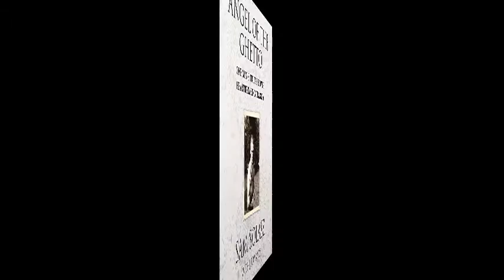Ed Romanoff Voiceover Demo :90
Ed Romanoff Professional Voiceover Demo